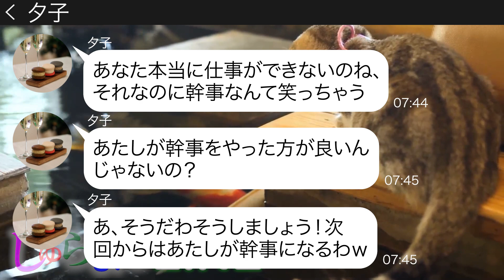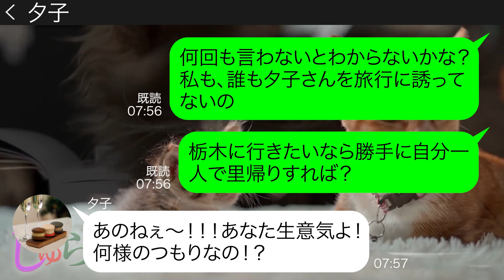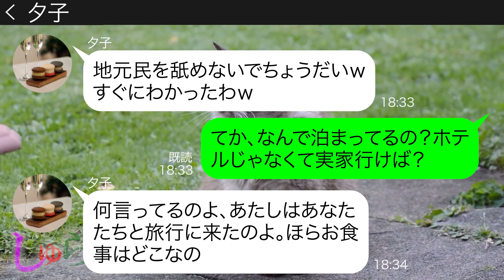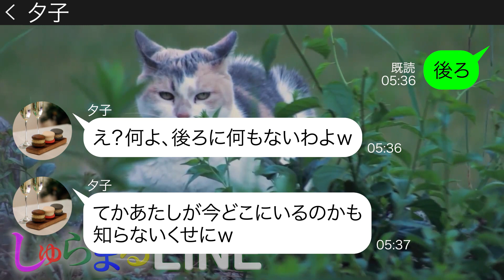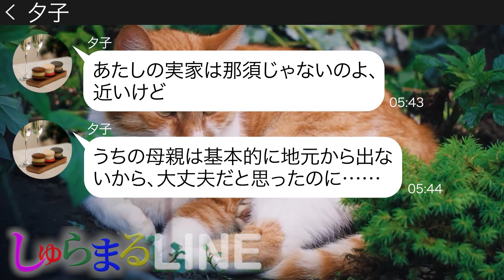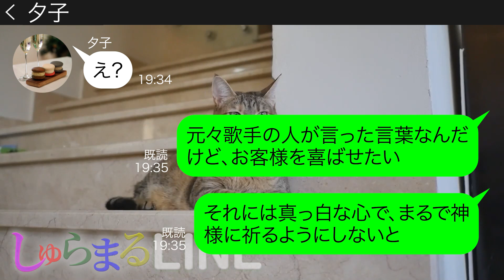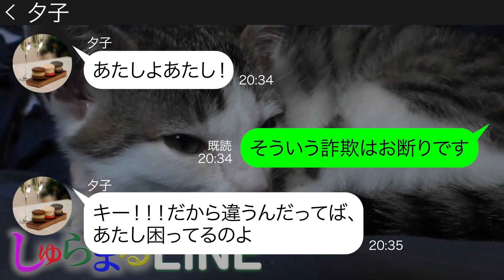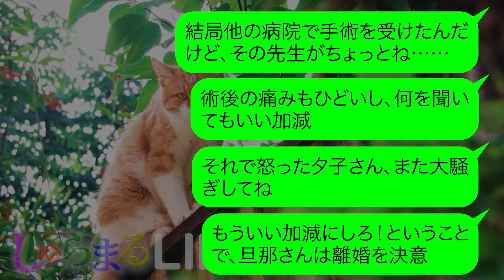【LINE】呼んでないのに所持金0円で栃木旅行に勝手に合流してお会計で逃げるママ友「あたしの宿泊費５万円の会計はよろしくねｗ」→浮かれるDQNにある事実を伝えた時の反応が…【スカッとする話】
●登場人物●
美月→毒舌ママ
夕子→上から目線な勘違いママ
スカッとする話のライン動画を毎日配信中です！